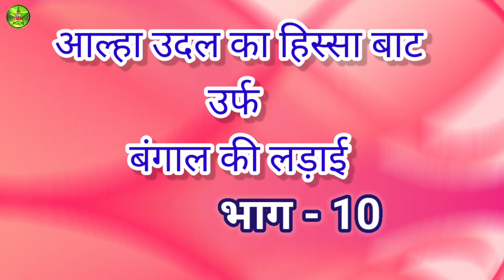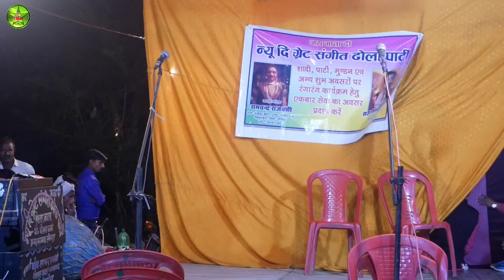part 10 आल्हा उदल का हिस्सा बाढ़ उर्फ बंगाल की लड़ाई // Ramchandra Rajvanshi ka doola 7991817092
ढोला  कंपनी मालिक~रामचंद्र राजवंशी ­-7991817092
पता शेखपुर कटरा पोस्ट पोखरा ब्लाक महमूदाबाद डिस्ट्रिक्ट सीतापुर
कंपनी मैनेजर~ राज किशोर- 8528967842
पता -कलीमा पुर थाना रेउसा डिस्ट्रिक्ट सीतापुर यूपी
नौटंकी किस्सा
देहाटी नौटंकी
गाव की नौटंकी
नौटंकी कॉमेडी
नौटंकी गजल
नौटंकी डान्स
ढोला आल्हा
धार्मिक राम लीला
भागवत कथा
विशेष सूचना
और कलाकारों के प्रोत्साहन हेतु कॉमेंट करें. like करें. अभद्र कॉमेंट ना करें. मानवता को बनाएं रखने में सहयोग करें. हमारी वीडियो को सबसे पहले देखने के लिए घंटी 🔔 का निशान जरूर दबायें ताकि जो भी वीडियो हमारे चैनल पर अपलोड किए जाएं उनकी Notification आपको सबसे पहले मिल सके । धन्यवाद ।
अपनी नौटंकी  प्रोग्राम की शूटिंग कराने के लिए या वीडियो की रिकॉर्डिंग कराने के लिए संम्पर्क करे !
                                                (  Nishad studio Halimnagar )
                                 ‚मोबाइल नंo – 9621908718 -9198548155